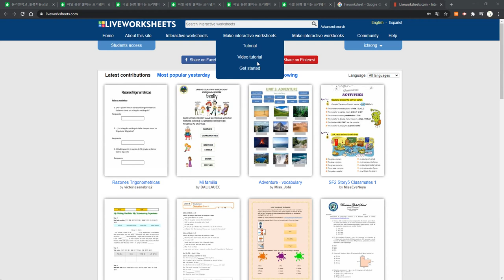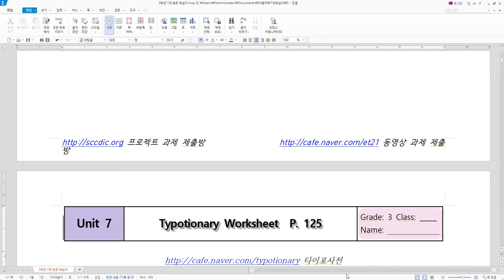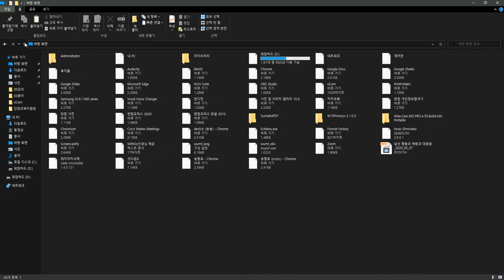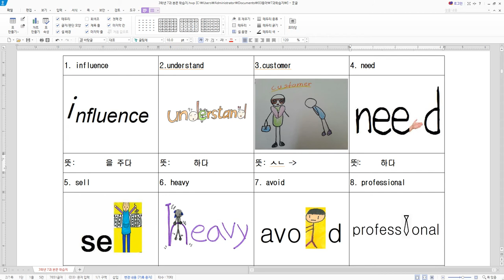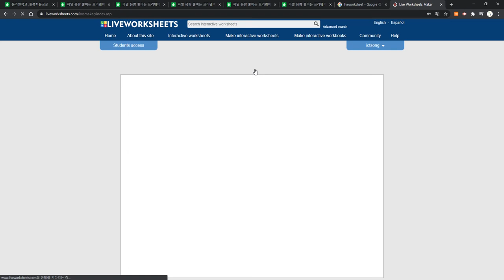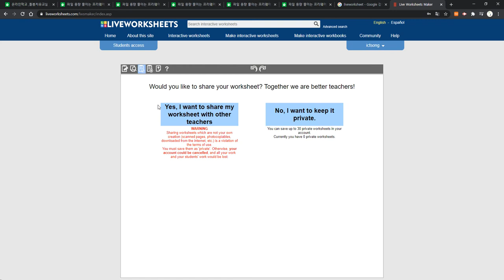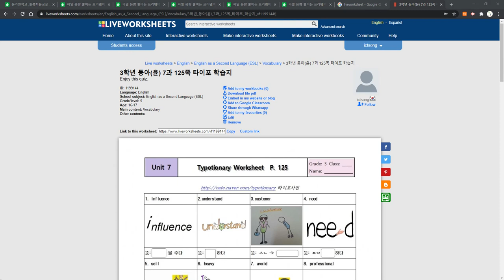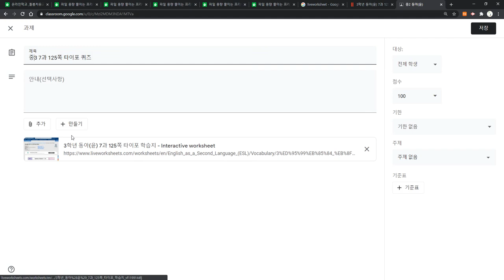라이브 워크시트로 타이포 퀴즈 만드는 법